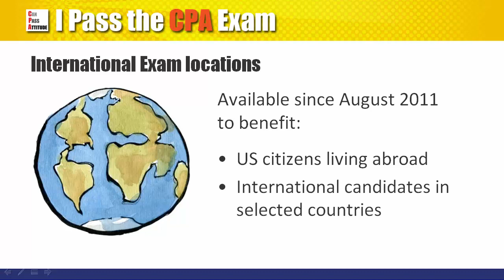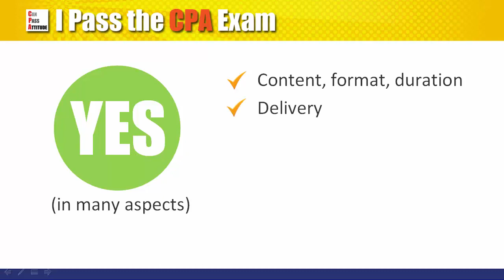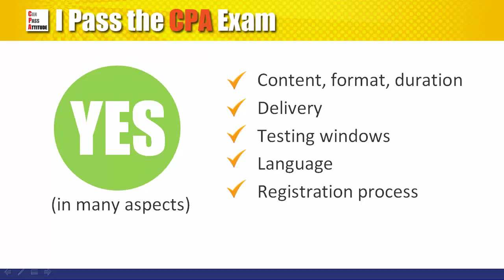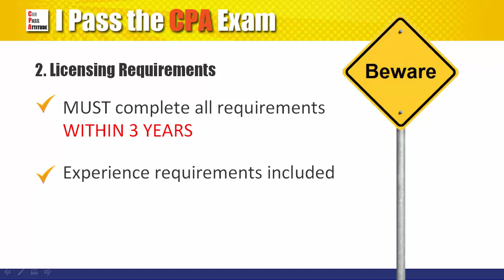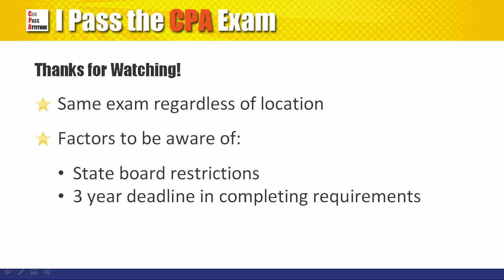Indians Taking AICPA Exam in Middle East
On September 29, 2014, the AICPA, NASBA and Prometric have announced a new arrangement allowing Indian CPA exam candidates to sit for the exam in the Middle East.

Since August 2011, the international testing centers were established in Japan and 4 Middle Eastern countries (Bahrain, Kuwait, Lebanon and the UAE), and the centers in Brazil was open in 2012. Under the original plan, only citizens and long-term residents in the region can take advantage of taking the exam in these non-US centers. The latest arrangement is a pleasant surprise to international candidates especially the Indians.

There have been strong demands from Indians on taking the CPA exam outside of the US. One reason is the cost, as long haul traveling and accommodation can be very expensive. More importantly, some Indians cannot obtain visas to travel to the US for the exam. It is encouraging that the AICPA and NASBA have found creative ways to satisfy this demand.

While it is a lot more convenient and affordable to take the exam in the Middle East, please be aware of the restrictions that come with this arrangement. For example, a few state boards do not allow their candidates to take the exam outside of the US. Also, all candidates sitting for the exam in any international locations must complete all requirements within 3 years. This includes the experience requirements, which may be difficult to fulfill outside of the US.

For more information on these restrictions and what to watch out for in the process, please watch this video. You are most welcome to drop a note below if you have any questions.